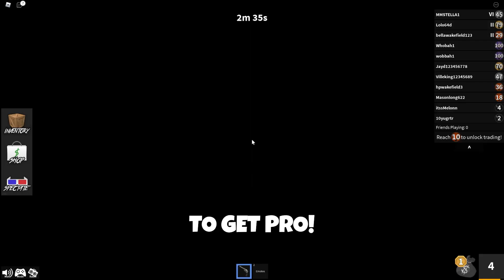Murder Mystery 2 (OCTOBER) CODES *UPDATE!* ALL NEW ROBLOX Murder Mystery 2 CODES!